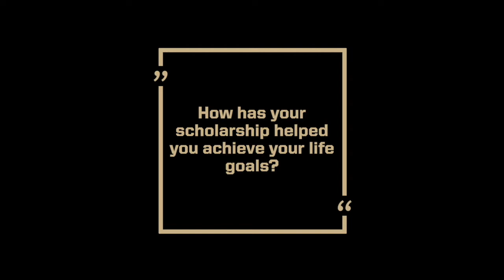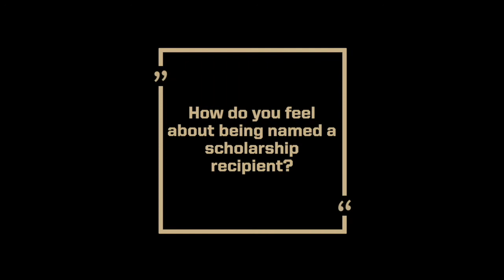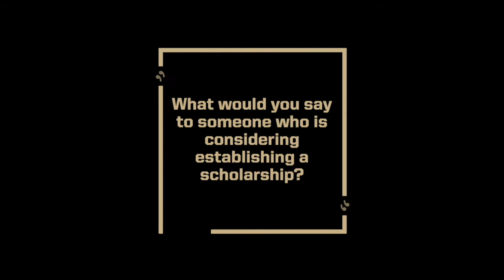Scholarships – 2020 Donor Recognition – Purdue Polytechnic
Purdue Polytechnic students Christa, Alia, and Paige discuss how the scholarships they received filled them with joy and are helping fulfill their dreams.